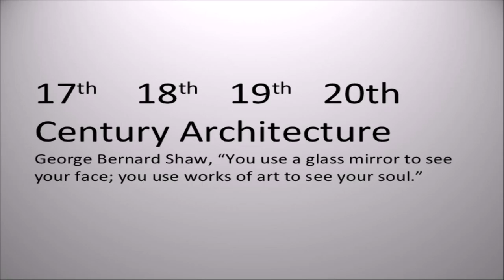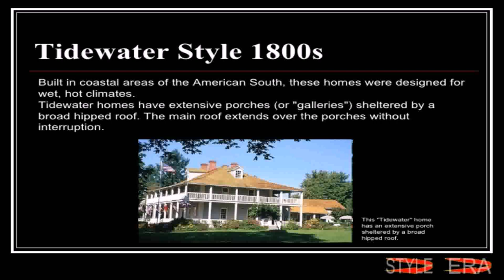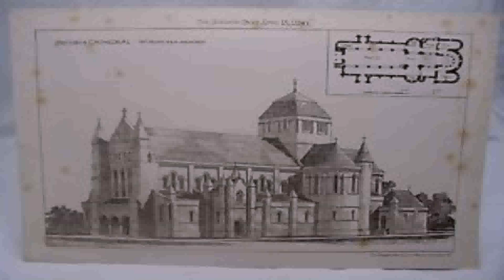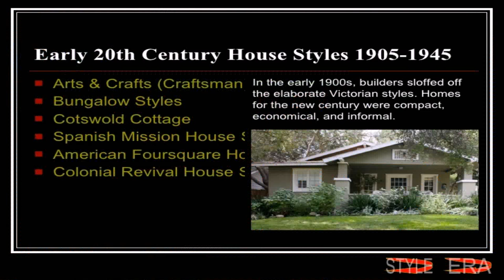19th Century House Styles In South Africa (see description) (see description)